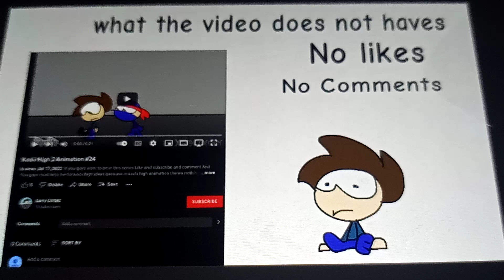i uploaded kodii high animation but there's no likes or comments